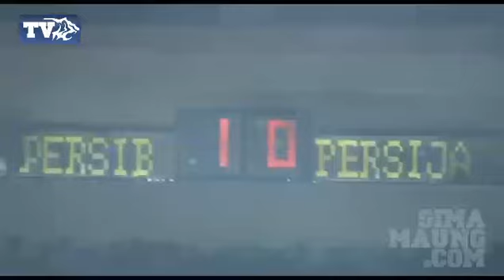Persib vs Persija.mp4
Musim ini Persib Bandung terlebih dahulu menjadi tuan rumah atas lawan besarnya, Persija Jakarta. Dalam pertandingan lanjutan Liga Super Indonesia 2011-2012 yang digelar di Stadion Si Jalak Harupat Soreang-Kabupaten Bandung, Minggu (29/1) malam, Persib berhasil memenangi pertandingan dengan skor 1-0. Gol tunggal dicetak Miljan Radovic melalui titik penalti pada menit ke 17. Terakhir, Persib mampu mengalahkan Persija pada laga kandang musim 2007. Persib